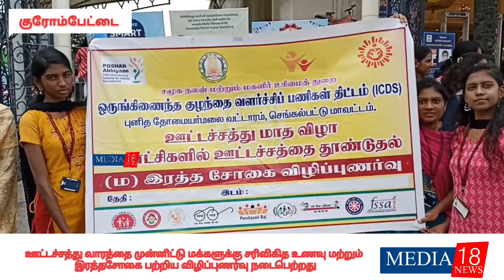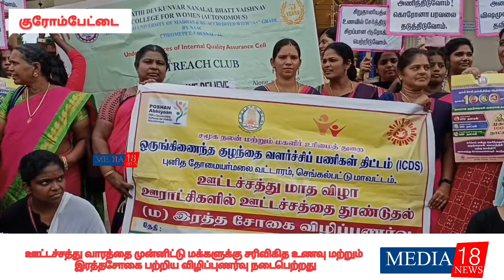ஊட்டச்சத்து வாரத்தை முன்னிட்டு மக்களுக்கு சரிவிகித உணவு மற்றும் இரத்தசோகை விழிப்புணர்வு நடைபெற்றது